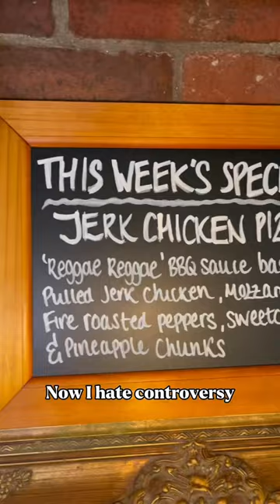HIDDEN GEM PIZZERIA IN BEDMINSTER, BRISTOL! 🍕💎 CanCanPizza, Bedminster. 📍pizza